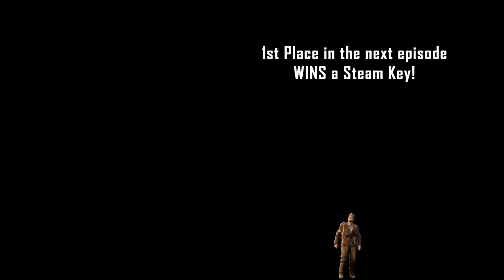The Future of FPS - 'Battlefield' EVOLVED